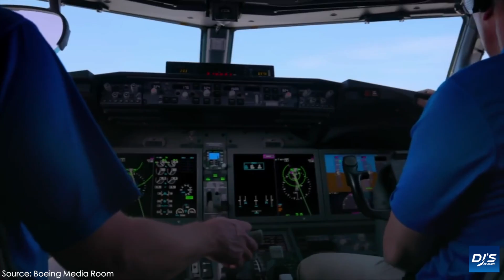Boeing 737 MAX & MCAS Problems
The Boeing 737 MAX and MCAS have been a troubled pair. In today's in-depth video I take a look the dangers, problems and more with the aircraft.